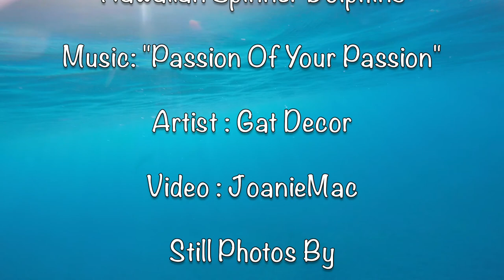Dolphin HeArt Blessings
Blessings from the Big Island of Hawaii~~~Dolphin Bliss
Photos by Rusty Orr and Bo Pardau
Video by JoanieMac
Dancing Waters